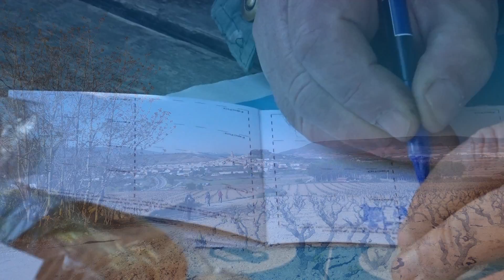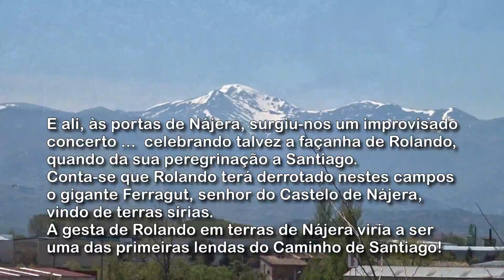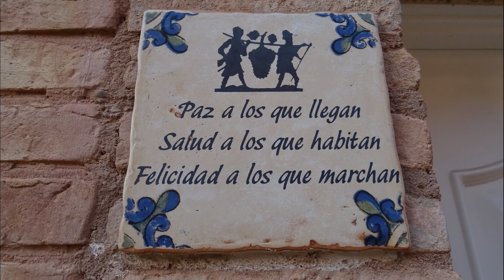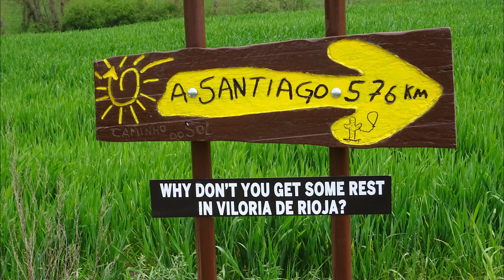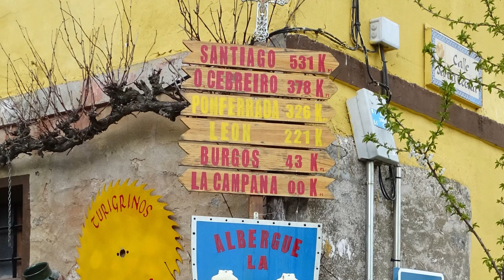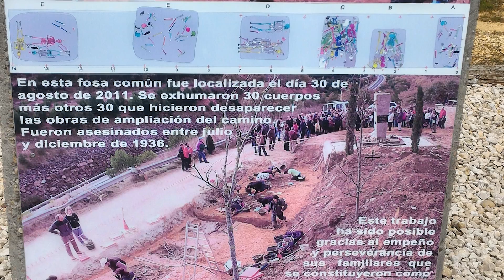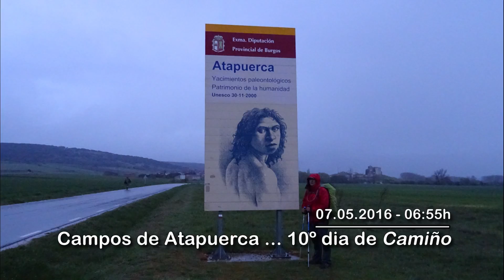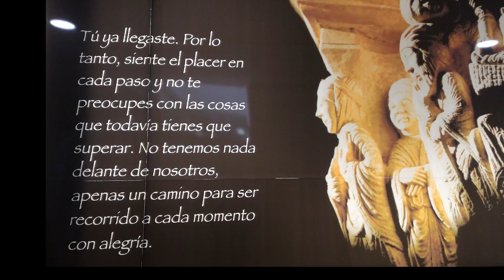CAMINHO FRANCÊS (4) Logroño - Burgos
Do Ebro às terras de Castela ... no Caminho das Estrelas
4 a 7 de Maio de 2016